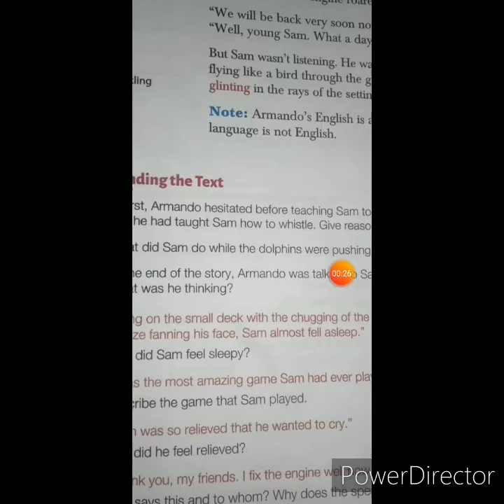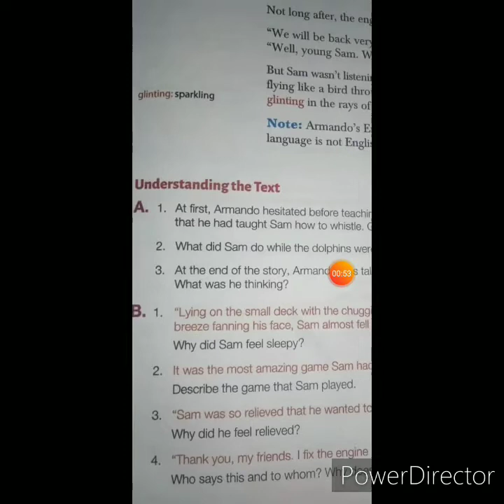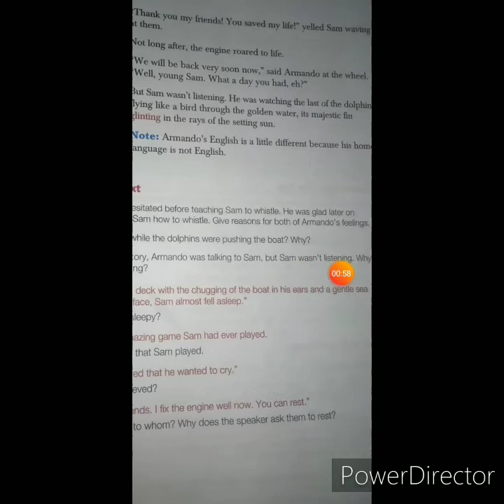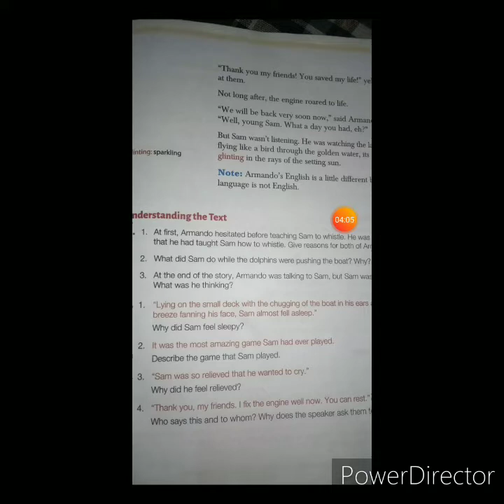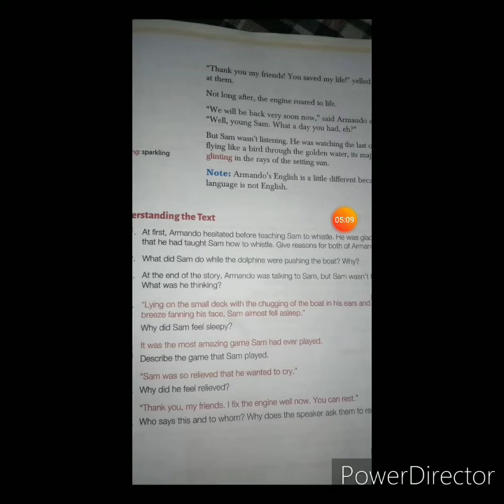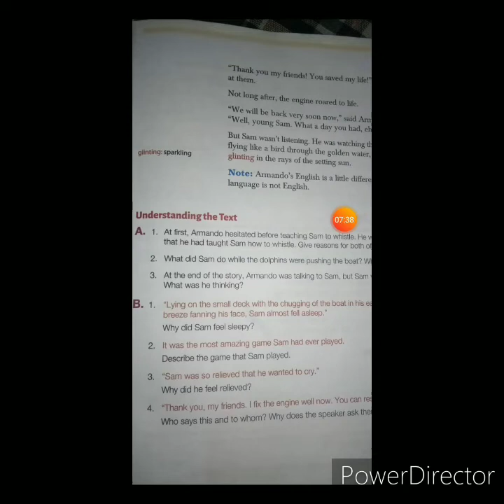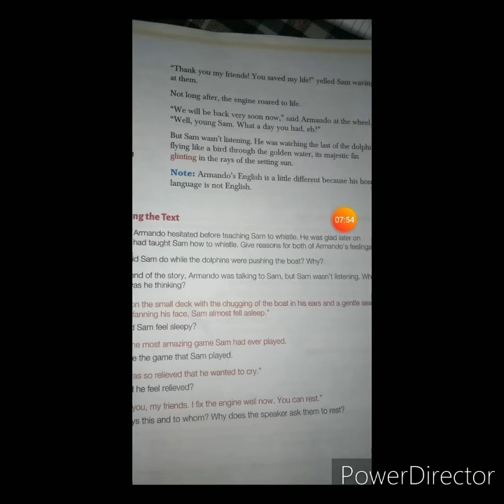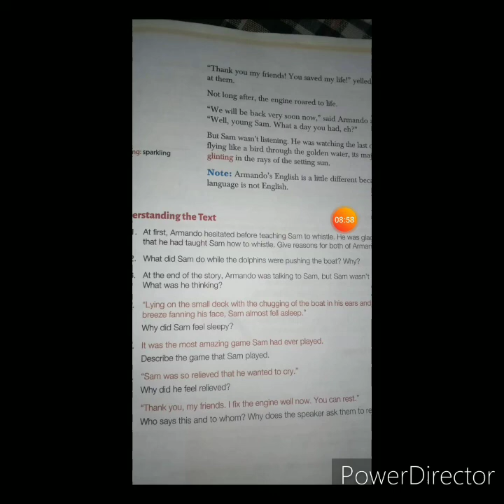Question answers of the chapter SAM AND THE SECRET CALL..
Full Hindi explanation of chapter in my channel #READ AND WRITE #CHANNEL. ✍️✍️✍️✍️✍️✍️check it out... 👍